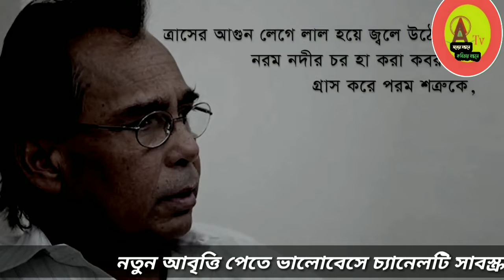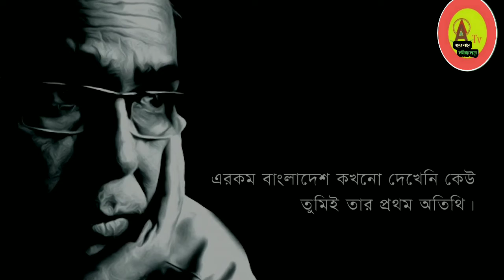হুমায়ুন ফরিদ স্যারের আবৃত্তি | প্রথম অতিথি | নির্মলেন্দু গুণ | Poem recitation | Motivational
আমাদের রয়েছপ  ফেসবুক । যোগাযোগ করতে ফেসবুকে নক করতে পারেন।

প্রথম অতিথি
নির্মলেন্দু গুণ

এরকম বাংলাদেশ কখনো দেখোনি তুমি,
মুহুর্তে সবুজ ঘাস পুড়ে যায়,
ত্রাসের আগুন লেগে লাল হয়ে জ্বলে উঠে চাঁদ,
নরম নদীর চর হা করা কবর হয়ে
গ্রাস করে পরম শত্রুকে,
মিত্রকে জয়ের চিহ্ন, পদতলে প্রেম,
ললাটে ধুলোর টিপ এঁকে দেয় মায়ের মতন,

নদীর জলের সঙ্গে মানুষের রক্ত মিশে আছে,
হিজল গাছের ছায়া বিপ্লবের সমান বয়সী
রূপসী নারীর চুল ফূল নয়,
গুচ্ছ গুচ্ছ শোকের প্রতীক,
কখনো দেখেনি কেউ ।
বাতাস – বাতাস শুধু নয়
ত্রিশ লক্ষ মানুষের দীর্ঘশ্বাসময়
আকাশ – আকাশ শুধু নয়
এরকম বাংলাদেশ, বাংলাদেশ নয়।

এখানে প্রানের মুল্যে নদীর জলের মধ্যে
আসে বান, টর্পেডো, টাইফুন, ঝড়
কালবৈশাখীর দুরন্ত তুফান
কোকিল – কোকিল শুধু নয়
পাখি শুধু পাখি নয় গাছে
বাউলের একতারা, উরুর অস্থির মতো
যেন আগ্নেয়াস্ত্রে বারুদের মজ্জা মিশে আছে।

আজকাল গান শুধু গান নয়
সব গান অভিমান
প্রানের চিৎকার বলে ক্রুদ্ধ মনে হয়
এরকম বাংলাদেশ কখনো দেখেনি কেউ
তুমিই তার প্রথম অতিথি।